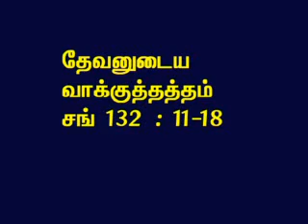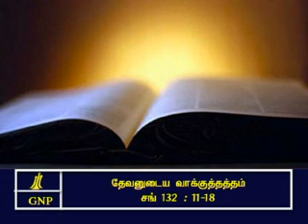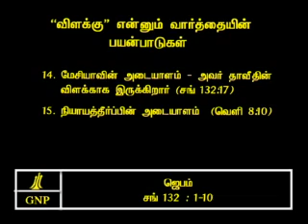TAMIL BIBLE VIDEO COMMENTARY PSALMS 132 PART 3